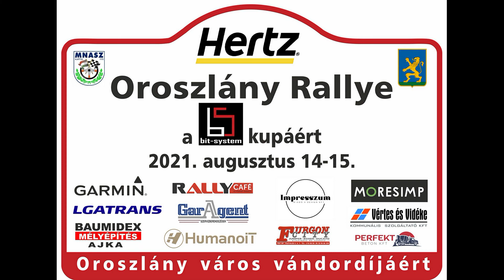Hertz Oroszlány Rallye a Bit-System kupáért 2021 dr.Pető Norbert - Kiss Róbert